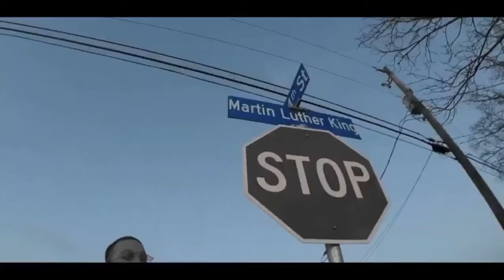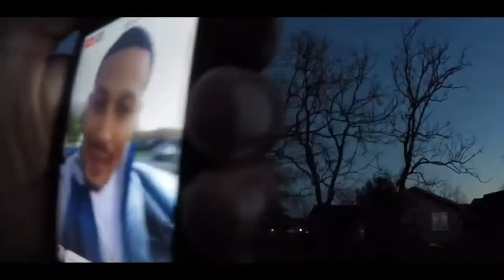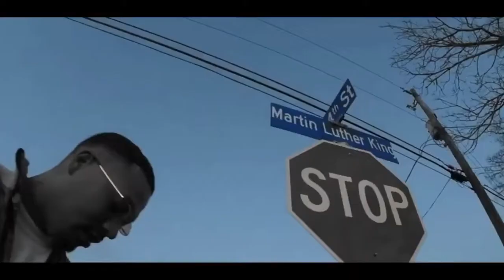Tre Hill- Wc Anthem